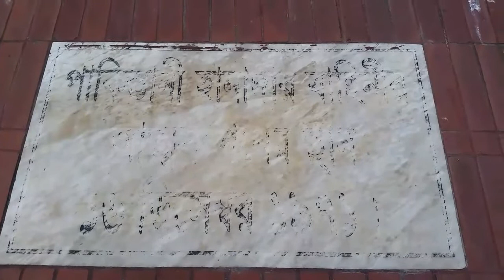Dhaka Shishu Park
Dhaka sishu park - is the key attractions for the children of Bangladesh. You will see every rides offered by the park authority.